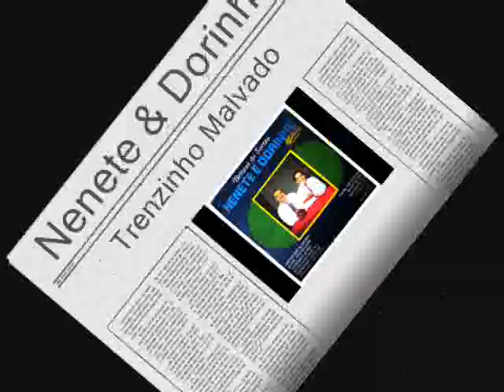Nenete & Dorinho - Trenzinho Malvado